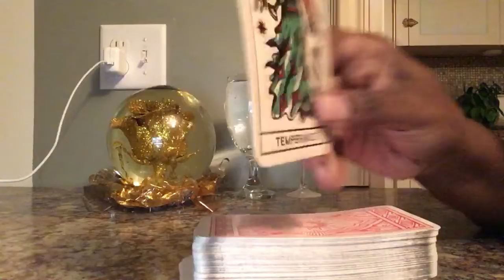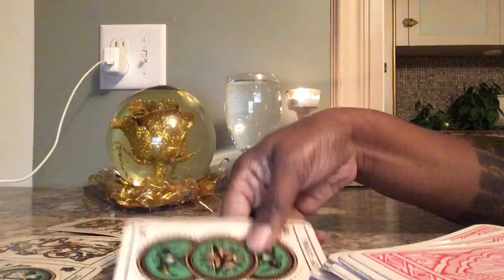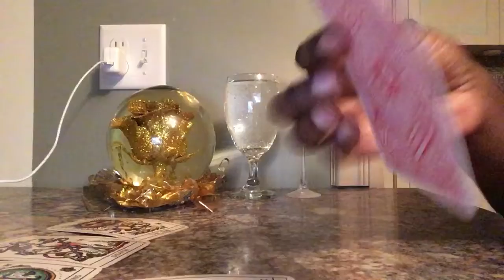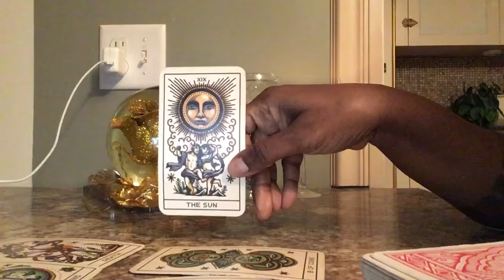Leo Ur Person Needs Rest 🛌 💤 😴 Nov 10, 2021